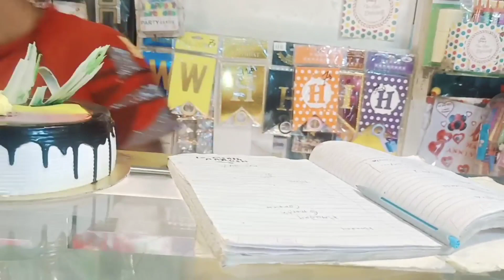शंभु च 6 month birthday 🎂🥳🥳🎈 celebration केलं.